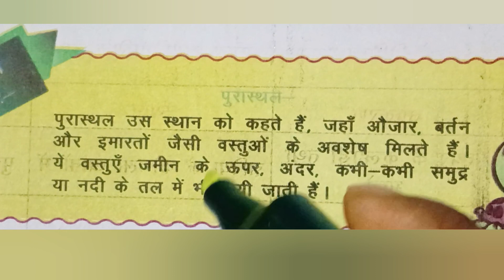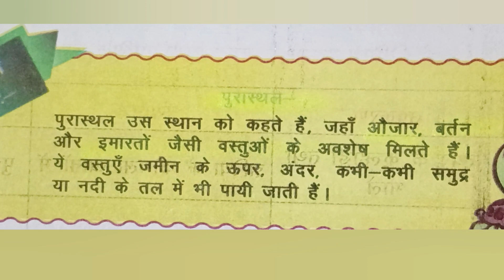पुरास्थल history | पुरास्थल किसे कहते हैं ।पुरास्थल का अर्थ | purasthal kise kahate hain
पुरास्थल history | पुरास्थल किसे कहते हैं ।
पुरास्थल का अर्थ | purasthal kise kahate hain

purasthal,
8 sumerian kings,
7 sages,
7 sacred teachings,
marusthal,
zo history,
marusthal kaise banate hain,
marusthal ka nirman kaise hua,
marusthal ki jalvayu kaisi hai,
kaushambi purasthal,
marusthal ki paribhasha,
nsm history talks,
n'mesterrit,
nro history,
o persia,
rajasthan ki prachin sabhyata avn purasthal,
vratislav zouhar,
0 ad han,
z sitchin,
marusthal kranti,
0ad guide,
0ad spartans,
0ad,
1200 year history,
1510 year history,
7 mythology,
7 apkallu,
7 phoenician 7,
8-8 path to nowhere,
8 hole reviews,
marusthal ka nirman kaise hota hai,
marusthal kaliya,
marusthalikaran,
ap ancient history,
marusthali,
marusthalikaran kya hai,
marusthal by khan sir,
marusthal movie,
marusthal video,
marusthal gaan,
marusthal kise kahate hain,
marusthal aur shushk kshetra,
marusthal and shushk kshetra,
marusthal and susk chetra,
marusthal aur shushk kshetra upsssc pet,
marusthal bhumi,
assyrian ancient,
marusthal ke naam,
ancient scythians,
aks history,
prasiddh purasthal bhimbetka sthit hai,
chirag purasthal kahan sthit hai,
chirag purasthal sthit hai,
chirand purasthal kahan sthit hai,
chirag purasthal kis rajya mein sthit hai,
daimabad purasthal kis rajya mein sthit hai,
purasthal kya hai,
hadappa purasthal,
lothal purasthal kis rajya mein sthit hai,
purasthal kise kahate hain,
marusthal ka,
9 tattva